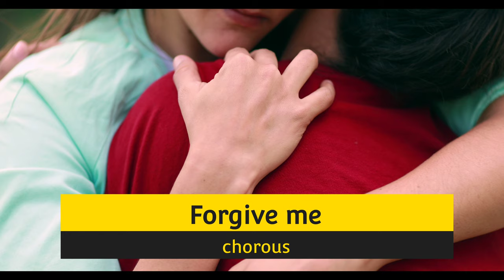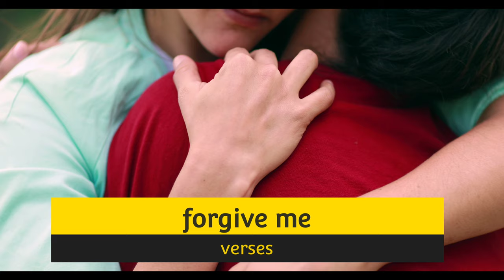Forgive me( माफ गरिदेउ)- Rajendra Sen ( No Copyright hip hop beat music)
You can use this music in your songs without copyright

कृपया ससकराइब गरिदिनुहोला

Download orginal wav file here

कृपया ससकराइब गरिदिनुहोला